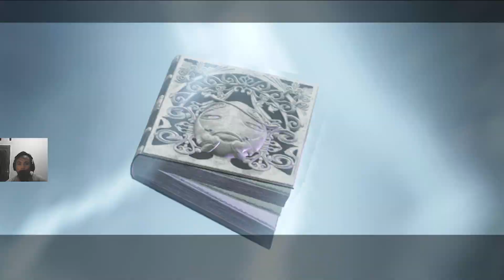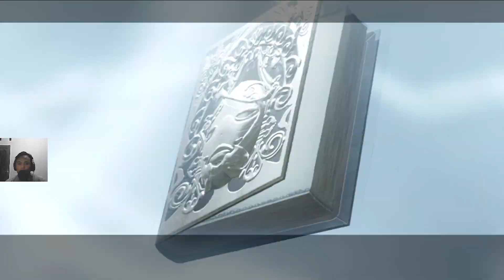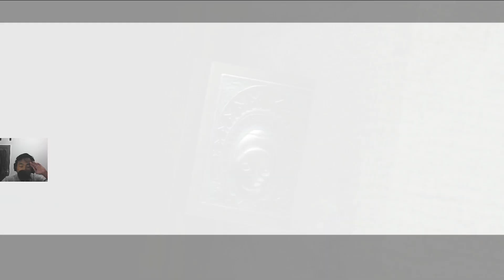Wah Gawat Para Shade Nyerang Desa - NieR Replicant Indonesia #7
Kondisinya memburuk.
Sampai jumpa di video gw selanjutnya! Bye Bye!!